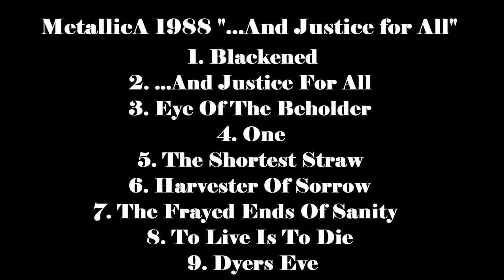Rob Marc's METALLICA 1988 "...And Justice For All" (created by MidJourney)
Rob Marc's METALLICA 1988 "...And Justice For All"
(created by MidJourney)

MetallicA 1988 "...And Justice For All"

1. Blackened
2. ...And Justice For All
3. Eye Of The Beholder
4. One
5. The Shortest Straw
6. Harvester Of Sorrow
7. The Frayed Ends Of Sanity
8. To Live Is To Die
9. Dyers Eve